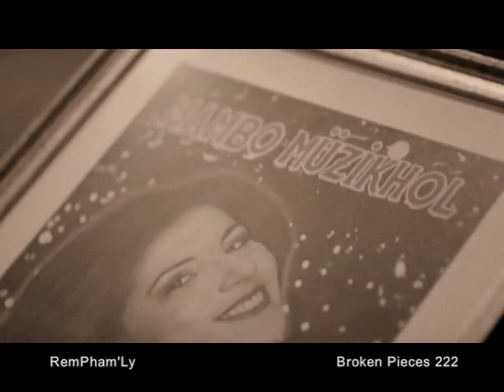Broken Pieces Eps-222 (Mizo)